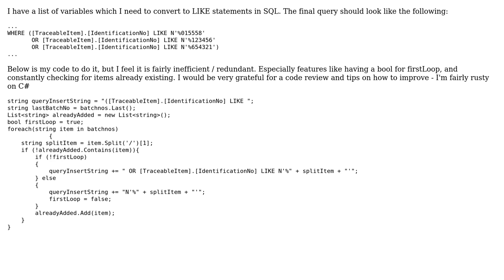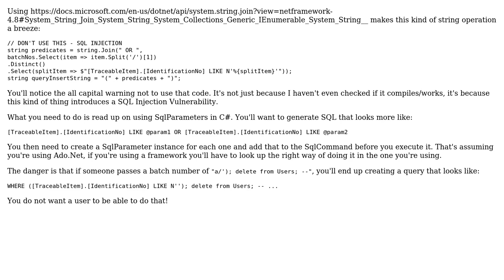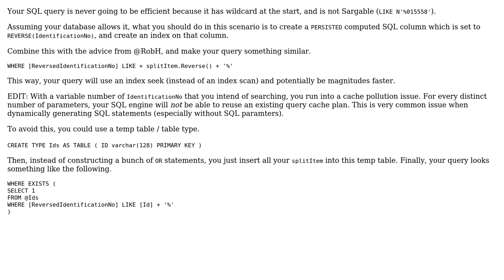Code Review: Looping through list to create SQL Query (2 Solutions!!)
Code Review: Looping through list to create SQL Query

With thanks & praise to God, and with thanks to the many people who have made this project possible! | Content (except music & images) licensed under CC BY-SA | Music | Images & others | With thanks to user RobH user Harry Adams user Brad M and the Stack Exchange Network Trademarks are property of their respective owners. You are responsible for your own actions.